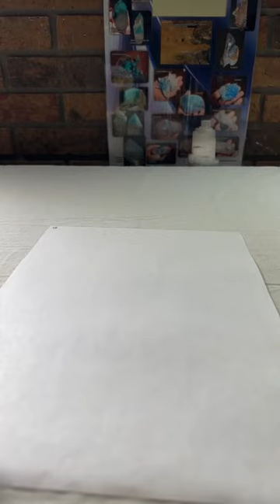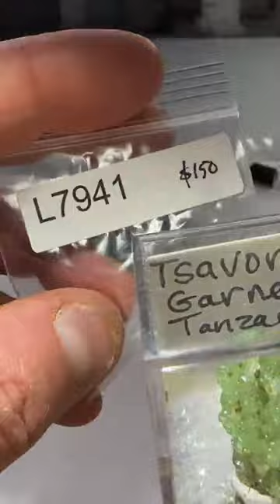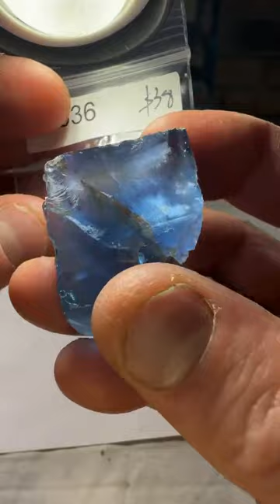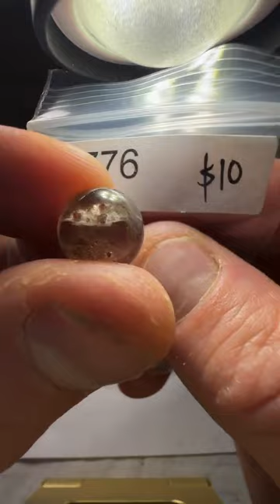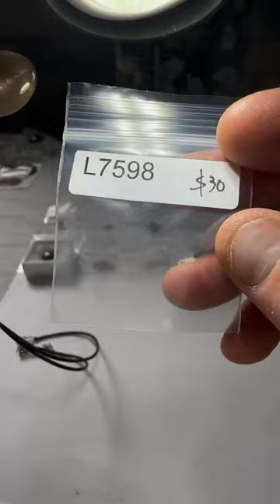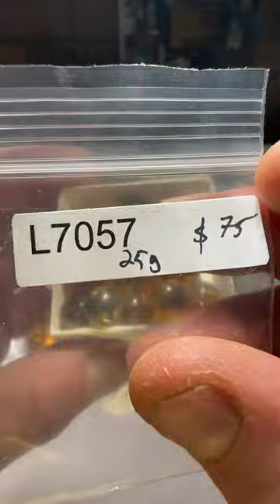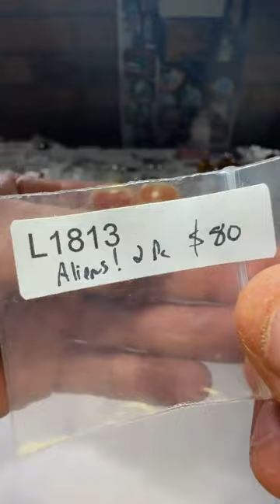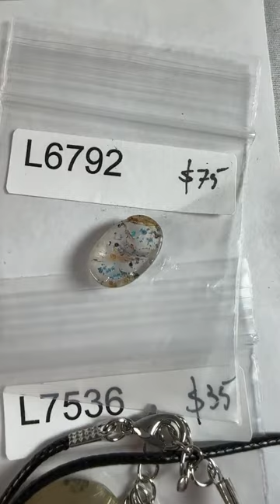Live No. 92 | Friday April 14, 2023